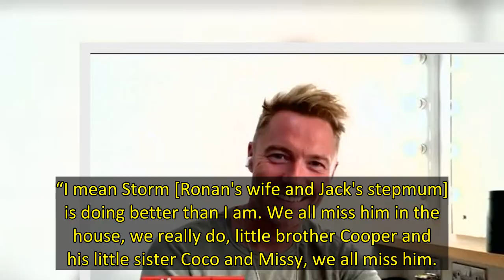Ronan Keating has shared his thoughts on son Jack's recent arrival in the Casa Amor villa during Mon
Proud dad Ronan Keating has playfully admitted how his son Jack’s appearance in the Love Island villa has left him feeling “worried” after the 23 year old made his entrance to Casa Amor last week.
Prior to his debut, Ronan had been filled with excitement for his son as he entered the villa in the hopes of finding the love of his life, and even made comments on social media that were filled with unwavering support for his eldest child.
However, after two days in the villa, that initial excite